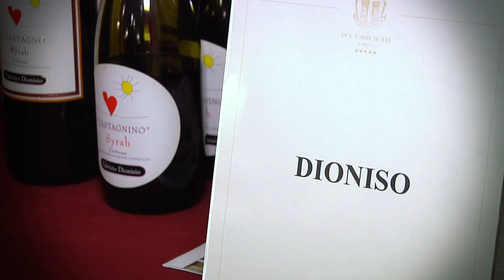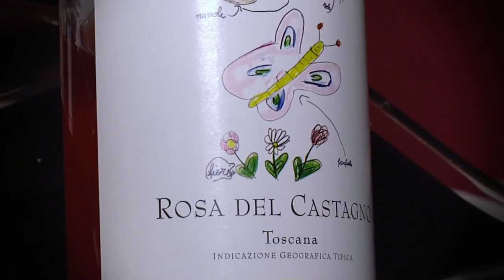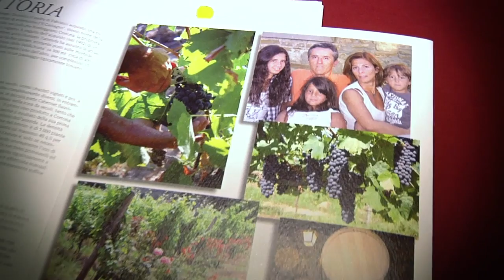Fabrizio Dionisio cuore e passione al God Save the Wine di Verona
Da Cortona la riscoperta del grande Syrah italiano continua e si esalta con un'azienda familiare che si è subito distinta per prodotti accattivanti precisi e dotati di grande personalità. Ne parliamo